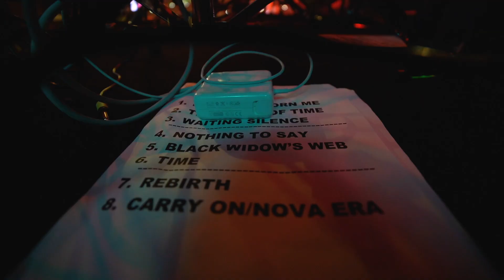Rock al Parque 2019 sábado 29 de junio